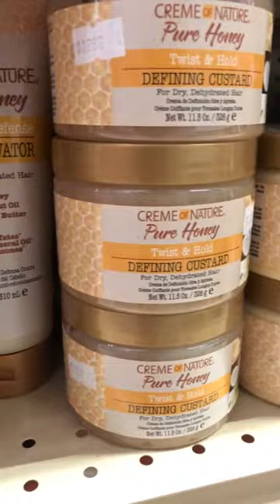I be in the beauty supply store for HOURS